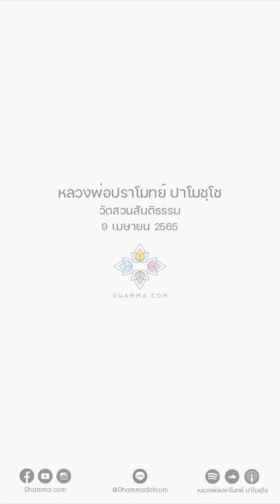เลือกคู่ชกที่พอดีกัน :: หลวงพ่อปราโมทย์ ปาโมชฺโช 9 เม.ย. 2565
ดูกายได้ก็ดูไป ดูใจได้ก็ดูไป
ครูบาอาจารย์ให้ความสำคัญกับจิต จิตเป็นใหญ่
เป็นหัวหน้า เป็นประธานในธรรมทั้งปวง
ฉะนั้นดูจิตได้ดูจิตไป ดูจิตไม่ได้ก็ดูกายไป
ดูกายมาก ๆ เข้าจิตก็มีกำลังขึ้นมาก็เข้าไปดูจิตได้
จิตมันละเอียด สติก็ต้องละเอียดถึงจะดูกันได้
คล้าย ๆ คู่ชกที่พอดี ๆ กัน

เราหยาบ จริตนิสัยเราหยาบเราก็ดูของหยาบ ดูร่างกาย
ของที่ละเอียดกว่าร่างกายคือเวทนา
ของที่ละเอียดกว่าเวทนาคือสังขาร
ของที่ละเอียดกว่าสังขารก็คือจิต
มันเป็นความละเอียด เป็นขั้นเป็นตอนของมัน
ดูได้แค่ไหนเอาแค่นั้น ถ้าเห็นจิตได้ก็เห็นไปเลย

จิตมันเกิดดับทางทวารทั้ง 6 เห็นไป
มันจะเกิดทางทวารไหนมันก็ดับที่ทวารนั้น
เดี๋ยวมันจะเกิดทางทวารใดเราเลือกไม่ได้ สั่งไม่ได้
มันเป็นของมันเอง ดูของจริง ตรงนี้มันละเอียด
ถ้าดูตัวนี้แล้วดูไม่ไหว ดูให้หยาบขึ้นหน่อยหนึ่ง
ดูจิตที่เป็นกุศล จิตที่เป็นอกุศล โลภ โกรธ หลงอะไรอย่างนี้
จิตโลภก็รู้ จิตโกรธก็รู้ จิตหลงก็รู้ จิตฟุ้งซ่าน จิตหดหู่ก็รู้
จิตสงบก็รู้ จิตฟุ้งซ่านก็รู้ ดูมันไป จิตเป็นกุศลก็รู้
ช่วงนี้ แหม เกิดศรัทธาในพระพุทธเจ้า
อีกช่วงหนึ่งศรัทธาตกเสียแล้ว ก็รู้ไป

ถ้าดูตรงนี้ก็ยังดูไม่ไหว ก็ดูของที่หยาบขึ้นไปอีก
ดูเวทนา ไม่ใช่เรื่องยากนะเวทนา
อย่างใจเราตอนนี้สุข หรือใจเราตอนนี้ทุกข์
หรือใจตอนนี้เฉย ๆ จะไปยากอะไร
ก็แค่รู้ว่าตอนนี้มันสุขก็รู้ ตอนนี้มันทุกข์ก็รู้ ตอนนี้มันเฉยก็รู้ ดูไป
หรือเวทนาในกาย ตอนนี้มันเจ็บมันปวดตรงนี้
เจ็บปวดตรงนี้อยู่ชั่วคราวแล้วก็หาย แต่ตัวนี้ดูยากนิดหนึ่ง
เวทนาทางกายถ้าไม่ทรงฌาน สติแตก

ของง่ายก็ดูเวทนาทางใจ ใจนี้เดี๋ยวก็สุข
ใจนี้เดี๋ยวก็ทุกข์ ใจนี้เดี๋ยวก็เฉย
แสดงว่าอะไร แสดงว่าสุขก็ไม่เที่ยง ทุกข์ก็ไม่เที่ยง
เฉย ๆ ก็ไม่เที่ยง แล้วมันก็เป็นอนัตตา สั่งไม่ได้
สั่งให้สุขอย่างเดียวก็ไม่ได้ ห้ามทุกข์ก็ไม่ได้
ก็ดูง่าย ๆอย่างนี้ ถ้าดูเวทนายังไม่ได้อีก
ดูของที่หยาบที่สุดแล้ว ดูกาย ดูร่างกาย
ตอนนี้ร่างกายกำลังหายใจออก ร่างกายกำลังหายใจเข้า
ร่างกายกำลังยืน กำลังเดิน กำลังนั่ง กำลังนอน
กำลังคู้ กำลังเหยียด กำลังเคลื่อนไหว กำลังหยุดนิ่ง รู้สึกลงเรื่อย ๆ

9 เมษายน 2565